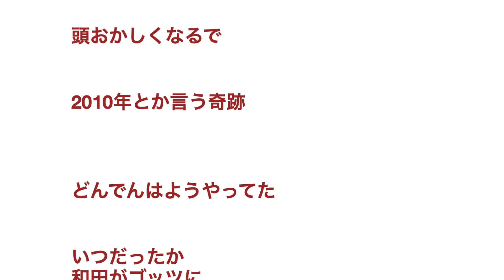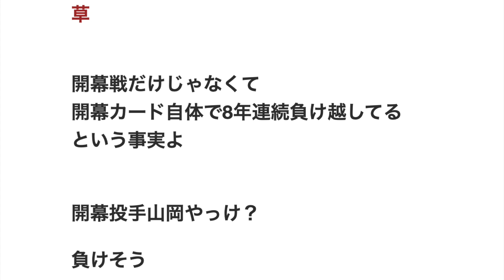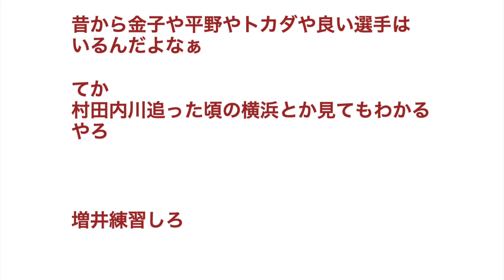開幕戦で死ぬオリックス 08~19年の歴史を振り返る